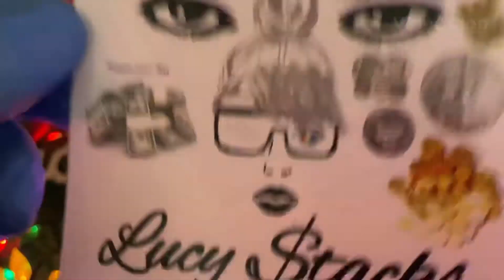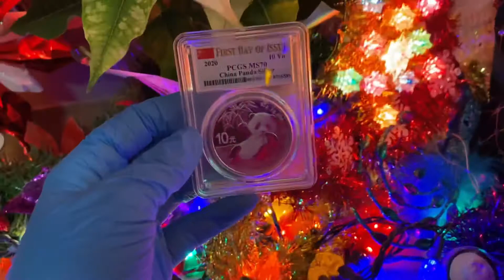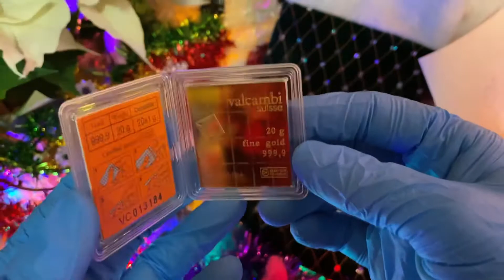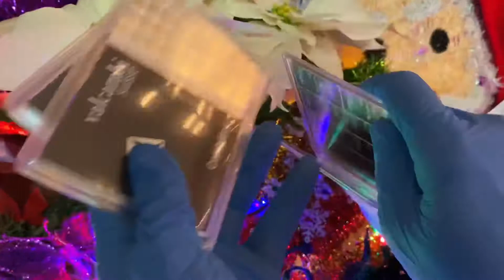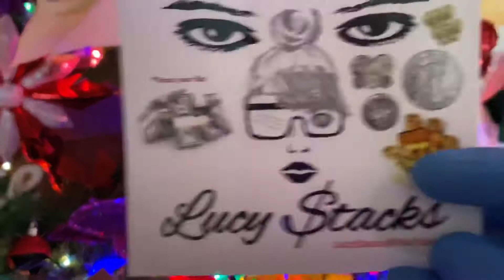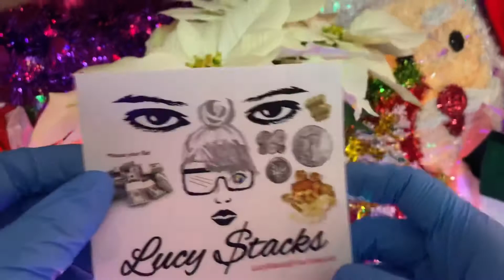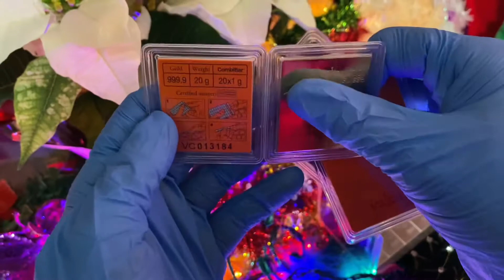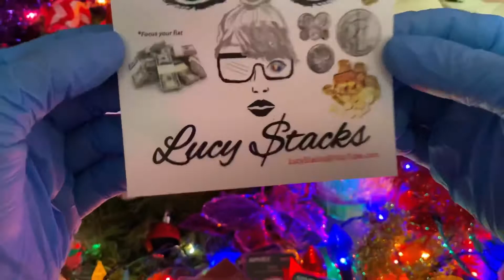FREE PRIZE Alert!Mostwonderfultimeofyear Mystery XmasGAW S/O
I show beautiful gold silver platinum! In this video!
The Time of Troy channel is doing a Christmas GAW with the man himself TROY STAXX! It’s called The Most Wonderful Time of Year GAW 2020! He’s giving away mystery prizes and hoodies t-shirts and limited edition stickers only for the winners of this GAW! Being held on Dec 20th 9pm eastern standard time. also streamed live on Instagram...I think.
In this video I show what COULD possibly be in the prize bags considering ANYTHING is possible!lol. So don’t kill me if that’s not what’s in those mystery bags k? Please check out the links posted below to get a better feel for the rules etc.